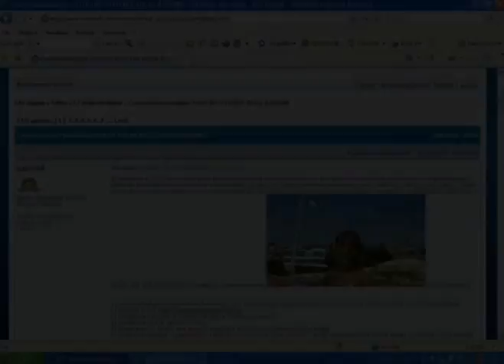Gli EX ragazzi del Forum Ufficiale del Calcio Napoli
Il 15 novembre 2007 tramite la pubblicazione di un topic nasce una nuova famiglia...un legame 24 su 24 tinto d'azzurro. E' la tifoseria più bella del MONDO! Sono i ragazzi dal Forum Ufficiale del Calcio Napoli.